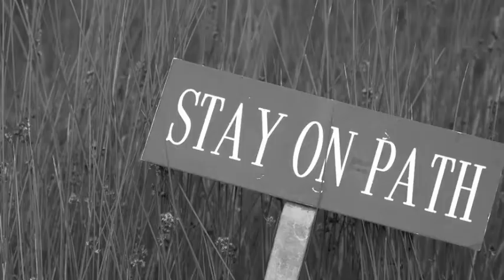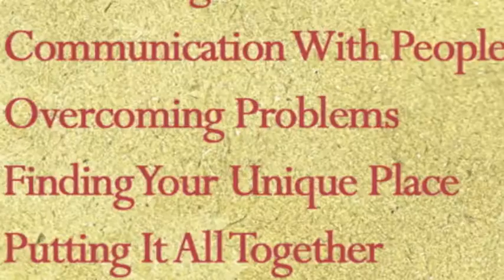Path of Consequence Trailer